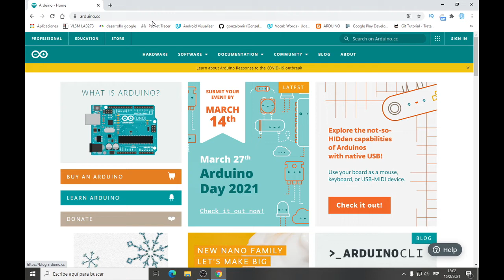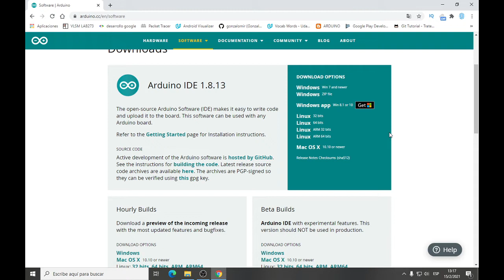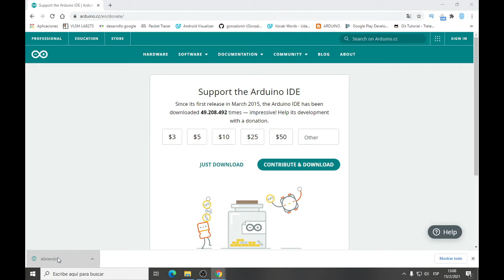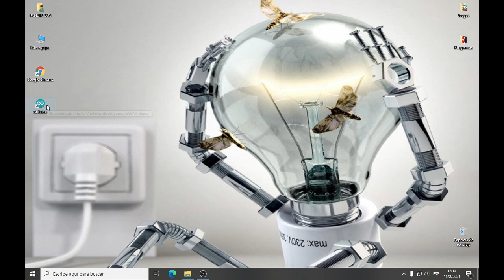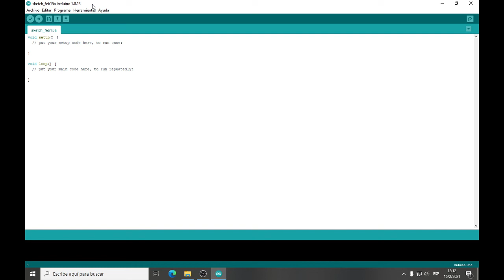Instalación del IDE de Arduino en su última versión 1.8.13 [2021]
En este video aprenderás a descargar e instalar el IDE de arduino en MENOS de 5 MINUTOS!!!

Si deseas ver toda la serie de videos, referidas al curso de arduino básico pulsa aquí: